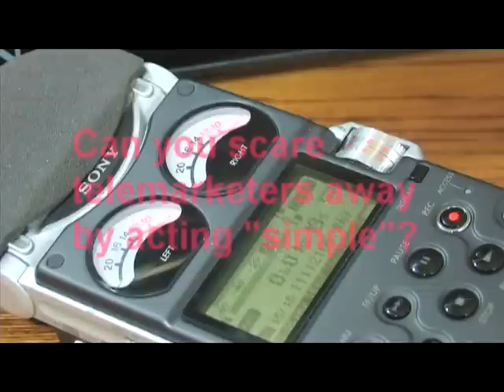How To Torment Telemarketers With Short Sentences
The telemarketers call so much that I feel like I'm getting simple.  Hey, there's an idea.  I tried to respond in three word sentences.  By golly, it worked.  This lady was nice, but she couldn't get off the phone fast enough.  Too bad, so sad.